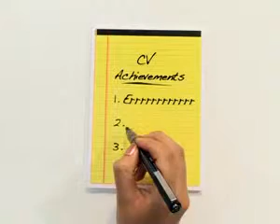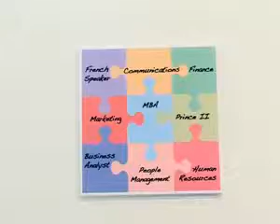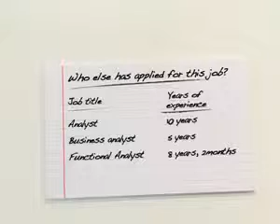CV online iProfile Jobs 1Top - Locuri de munca